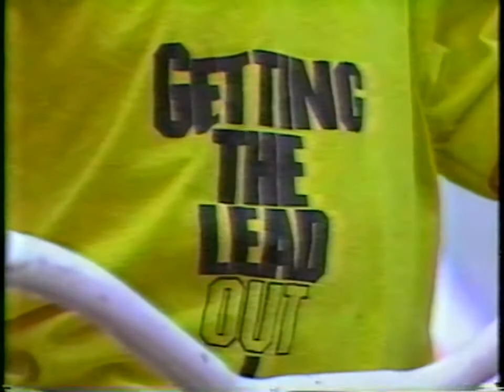more CBC coverage of Getting The Lead Out in progress